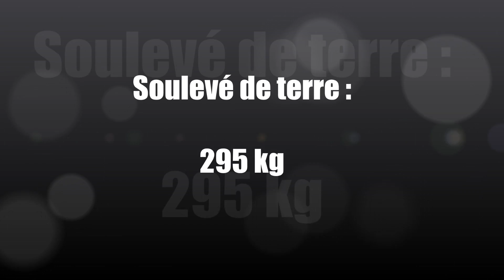Romain Picot Guéraud à la Coupe de l'UE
SuperPhysique présente Romain Picot Guéraud à la coupe de l'UE.